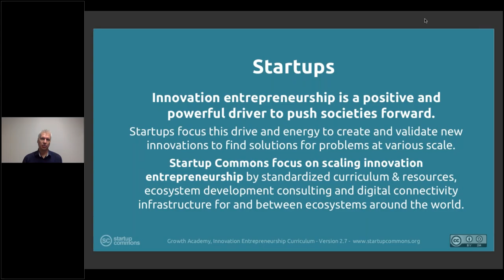1B. Startup Ecosystems: 1B.1 Introduction (I)